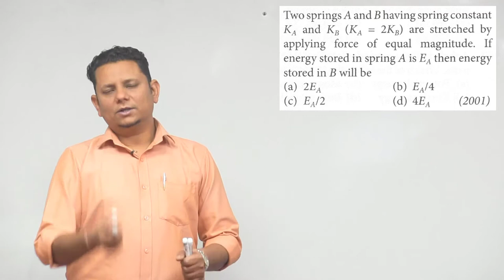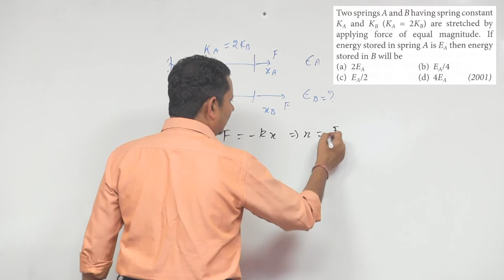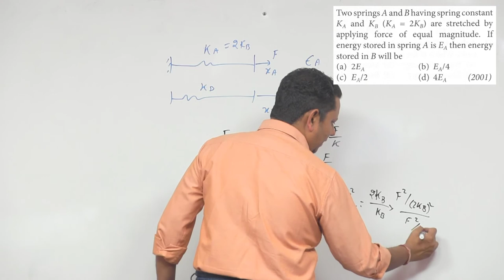Two springs A and B having spring constant K A and KB are stretched by applying force of equal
Two springs A and B having spring constant K A and KB are stretched by applying force of equal magnitude. If energy stored in spring A is